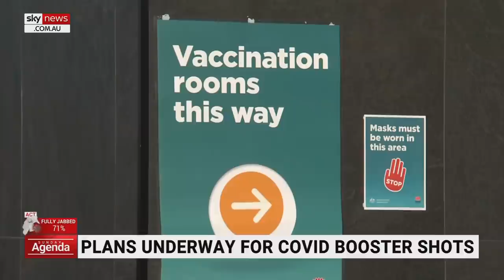Plans underway for COVID-19 booster shots as Sydney reopens tomorrow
Sky News Political Editor Andrew Clennell says the focus is now starting to turn to what will happen with booster shots as Sydney reopens tomorrow.

"Already on Friday, the federal government announced that immunocompromised people will be able to get a third COVID-19 vaccine shot from next week," Mr Clennell said.

"The federal medical panel ATAGI are set to make a decision on what will happen with booster shots for the general population by the end of the month and Sky News can reveal the expected length of time to be mandated between second and third shots will be eight months.

"In terms of the third shot, I understand the policy will be to give people a choice of MRNA shot – whether it be Pfizer, Moderna or Novavax.

"Only one shot will be required this time, not two, with perhaps a further annual shot in 2023.

"It all sounds a far cry from a couple of months ago when there wasn't enough supply of vaccine to go around.

"There is also an expectation by the end of the first quarter of next year that 5-to-11-year-olds will be being vaccinated."